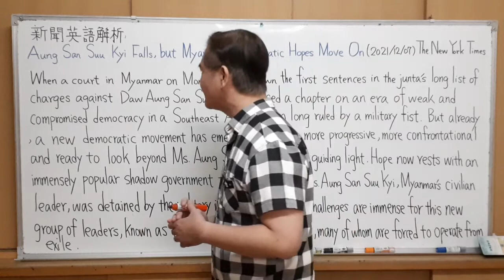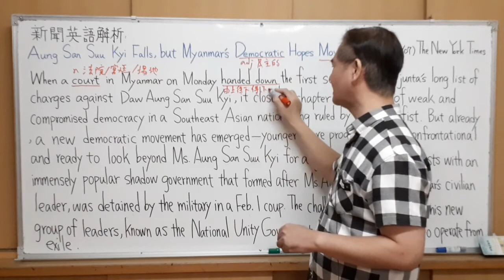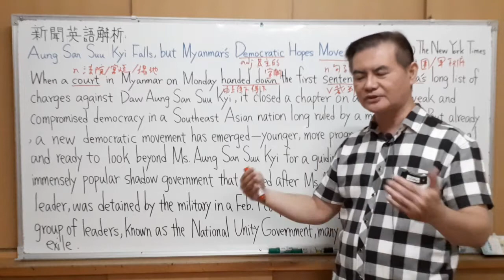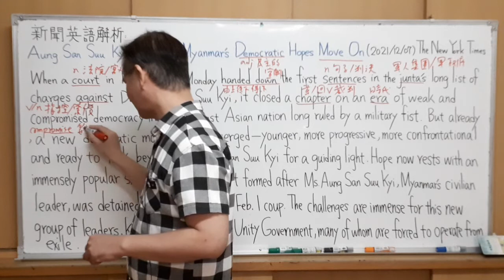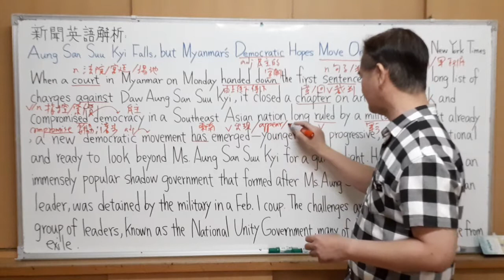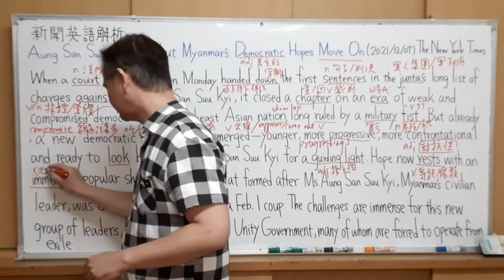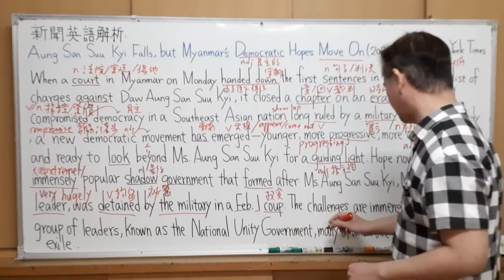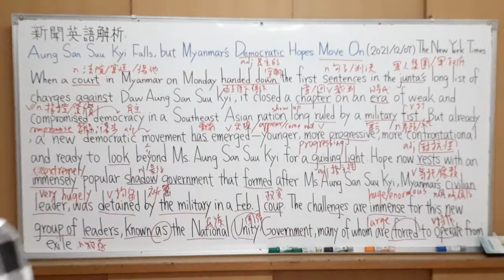Mr.Chen英文教學--新聞英語解析(緬甸新民主運動 )全民英檢中級, 中高級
Aung San Suu Kyi Falls, but Myanmar’s Democratic Hopes Move On
資料來源: The New York Times